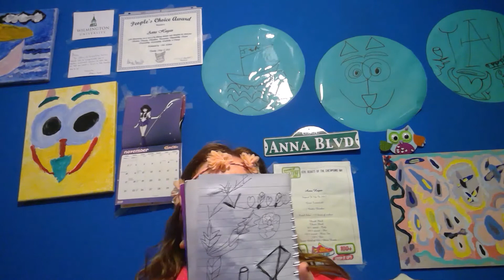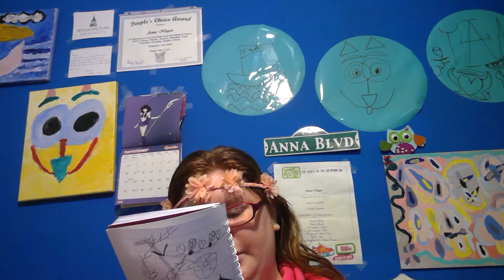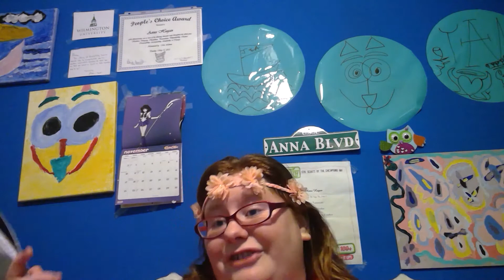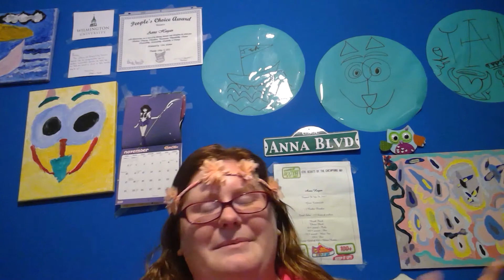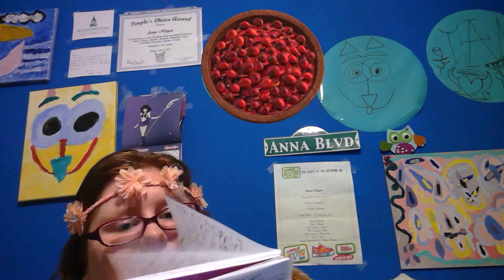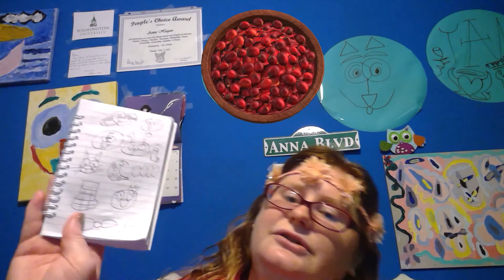A Thanksgiving Day Journal On Rocker's Fabulous Times